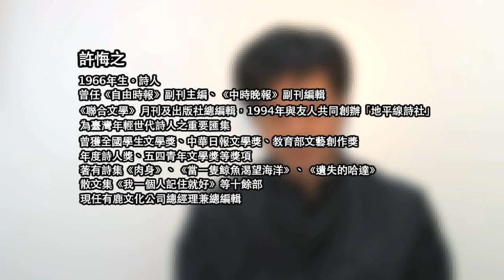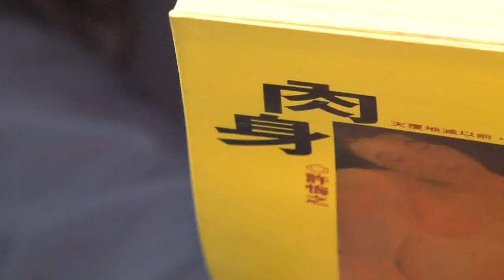許悔之 〈肉身〉、〈遺失的哈達〉、〈紫兔〉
"許悔之

〈肉身〉

夜裡，那具熟悉的男體
又在眼前不斷地漂浮
只有他，才能撫觸我
背後的疤痕
我為他懷胎
生養孩子
病了的時候，他趴在
床前吻我
虛弱的額頭

虛弱的緬甸
猶在沼澤中沉淪
夢中他向我伸出一雙手
不斷地痙攣，而陷落
我看見大不列顛的船艦在
黑暗中昂揚的穿入
伊洛瓦底江上游
一八八六，英印帝國
征服了佛陀之土
殖民者帶來了種植的技術
忖想餵飽了我們的民族
就餵飽我們的靈魂

罷工與抗爭
換來了新的國家
新的詛咒卻跟著誕生
持槍蠻橫的軍人
逮捕總統，關閉大學
槍殺群眾.
──莫非那註定是
翁山家族捨身之土？
像父親一樣，為了愛
必須用肉身抵償
年老的母親寫信來
說她比緬甸病得更深
這一次，我必須推開
英倫重重的大霧
拋夫別子，回國去
嘗那毒花苦果

佛陀慈悲
賜給我空拳赤手
抵抗十萬甲冑
昔日和父親並肩的同伴
今日卻退化成猛獸
尼溫他下令
槍決投票的結果
背叛革命的人
當然也背叛了佛陀
在群眾裏，我聽見
他們高喊著：翁姬！翁姬！
除了羞赧的笑容
我多麼想，啊為了自己的遲到
而低頭認錯──

那些年輕的士兵
在我被軟禁的處所外
點起了紙菸
為了肚子
就算煮食天上的星星
佛陀也會原諒他們
如同愛憐自己犯錯的孩子
這一次，我將選擇飢餓
輪迴之中
只有佛陀才能
才能收割豐碩的五榖
絕食，絕食
捨身飼虎
佛說，生命不止於
一燈或者二燈
在太陽還沒照到的地方
誓不斷情
願做飢餓的眾生！
在沉默的佛陀面前
圓滿的靈魂
一如他撫觸著我
乾枯的肉身

〈肉身〉，《肉身》，皇冠出版社，1993年4月。

〈遺失的哈達〉

我們攜手，站在轉世的渡口
船就要來了，我們深深的對望
來生終將如月圓滿，遍照
十方虛空和我們的心房

然而風起轉狂
吹走了繫在你頸上的哈達
你心愛的哈達隨風而飄
我去追它，催你先上船

以為下一艘我就能趕上你
誰知哈達飄得那麼快
翻山越嶺，飛過大洋
五年之後我終於找到它

再過三十年，你坐在堂上說法
依序為生病的身軀繫上哈達
祝福迷途的靈魂堅厚充實
如架上葡萄的果肉撐得飽滿

輪到我了──我彎腰接受你
為我繫上哈達，那今生蜜鑄的鐐銬
我從懷中取出那遺失過的哈達
看見你眼中有滾滾紫色淚光

〈遺失的哈達〉，《遺失的哈達》，聯經出版社，2006年11月。

〈紫兔〉

白色雪原上
躍出一隻紫兔
彈指間
嘩嘩長滿了苜蓿

這個冬天
我們剪裁星河為布
最亮的那顆天狼星
留下來，當做百年後
陪葬的袖扣

啊紫兔紫兔
彼狡兔兮
未著半絲

〈紫兔〉，《當一隻鯨魚渴望海洋》，時報文化出版公司，1997年12月。"